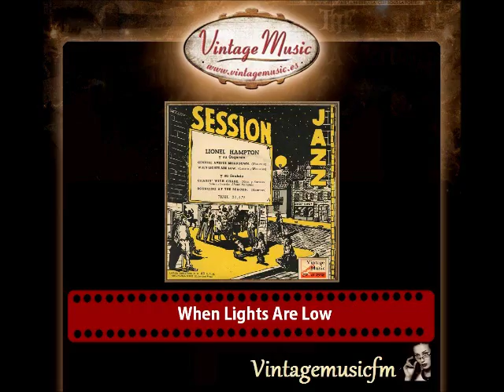Lionel Hampton – When Lights Are Low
Lionel Hampton
Lionel Hampton (Louisville, 20 de abril de 1908 - Nueva York, 31 de agosto de 2002) fue vibrafonista, pianista, baterista, cantante y director de orquesta de jazz estadounidense.
Hampton fue el primer vibrafonista del jazz y una de sus grandes figuras desde los años treinta. Su estilo es fundamentalmente el del jazz clásico, o mainstream jazz, con fuertes vínculos con el jazz de las big bands, esto es, con el swing.

Hampton comenzó como baterista, y tocó en su juventud con la Chicago Defender Newsboys' Band. Su gran ídolo fue Jimmy Bertrand (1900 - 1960), un baterista de los años veinte. Hampton tocó en la Costa Oeste con grupos como Curtis Mosby's Blue Blowers, Reb Spikes y Paul Howard's Quality Serenaders; con estos últimos hizo su primera grabación en 1929, antes de unirse a la banda de Les Hite (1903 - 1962), que durante un tiempo acompañó a Louis Armstrong. Durante una sesión de grabación en 1930, a instancias de Armstrong, Lionel, que ya había practicado previamente con él, tocó el vibráfono, siendo el primero en improvisar con tal instrumento durante una grabación.

Sería seis años después cuando Lionel Hampton se haría famoso. Tras dejar a Hite, tuvo su propio grupo en el Paradise Cafe de Los Ángeles, hasta que una noche en 1936 Benny Goodman lo vio actuar. Hampton grabó con él de forma inmediata, junto con Teddy Wilson y Gene Krupa en su famoso cuarteto. Hampton se convirtió en una de las estrellas del grupo, apareciendo en películas con Goodman, en el famoso concierto del Carnegie Hall de 1938 y cada noche en la radio. En 1937, comenzó a grabar como líder para la compañía Víctor, acompañado siempre de grandes figuras.

Hampton estuvo con Goodman hasta 1940, a veces tocando la batería e incluso cantando. En 1940, Lionel formó su primera big band y en 1942 tuvo un gran éxito con "Flying Home". Durante el resto de la década, su orquesta fue una de las grandes favoritas del público, acercándose al R&B y mostrando la influencia del bebop desde 1944. Entre sus acompañantes, se encontraban artistas de la talla de Dinah Washington (a quien Hampton ayudó a triunfar), Dexter Gordon, Charles Mingus, Fats Navarro, Wes Montgomery, Betty Carter y otros muchos. La popularidad de Hampton le permitió seguir liderando bandas hasta mediados de los noventa.